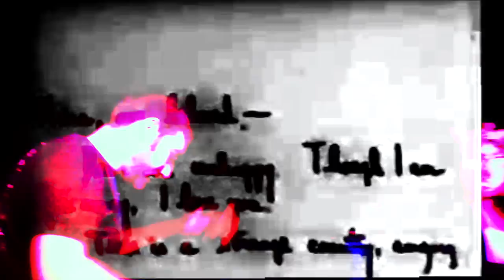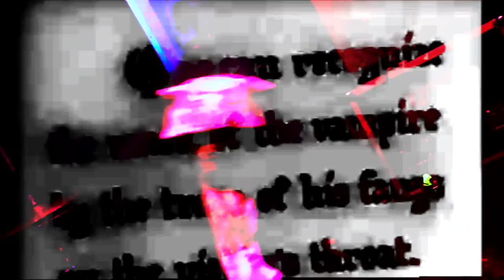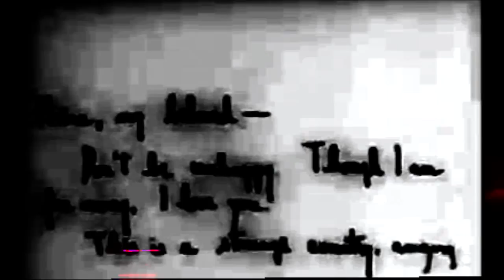Noisferatu & Mos Prob Thee Orator Ov Thee Radish. (Brighton 1/11/14)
Noisferatu perform a day time ritual at the Prince Albert Brighton with Mos Prob Who speaks tongues and channels the power ov thee Radisih

All Hail The Radish !!